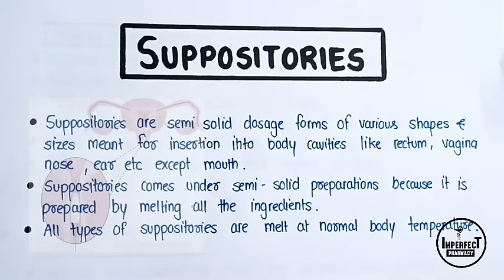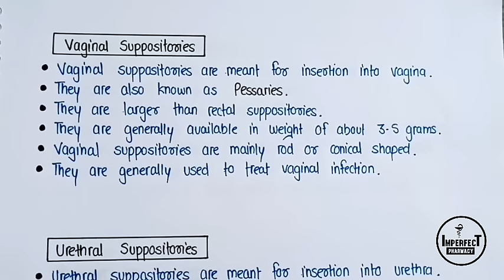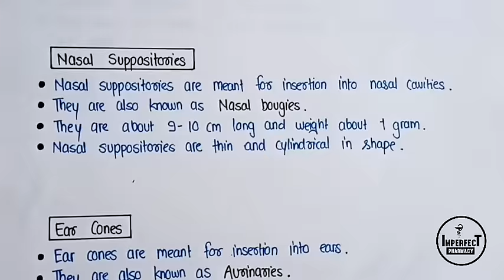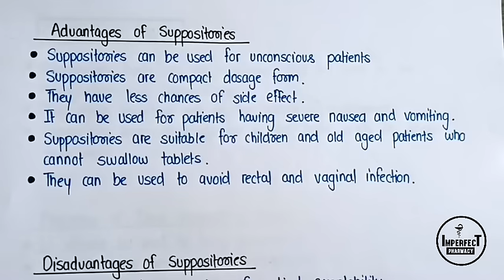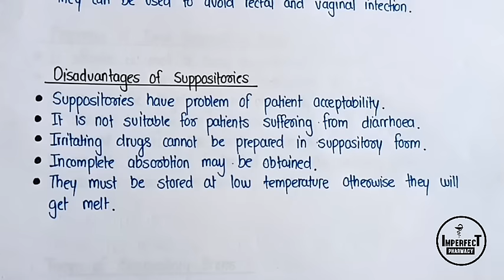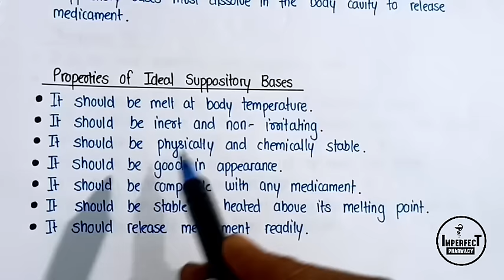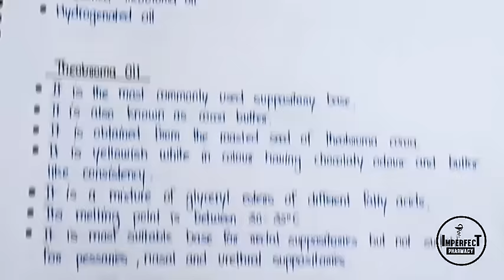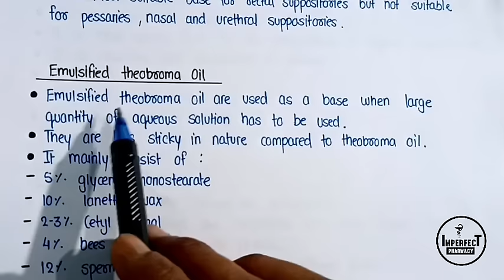Suppositories | Types Of Suppositories | Suppository Bases | Pharmaceutics | B Pharma 1st Semester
Topics covered

  Biphasic Liquid Dosage Forms
• Suppositories
• Types Of Suppositories
• Suppository Bases
• Types Of Suppositories